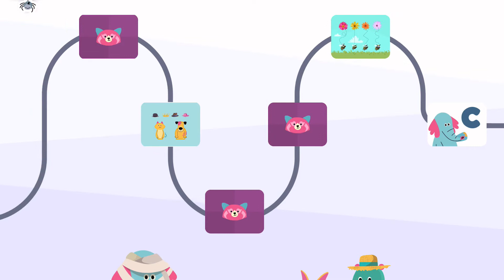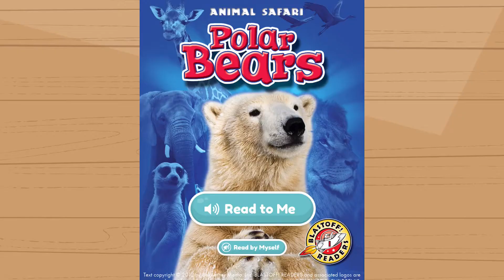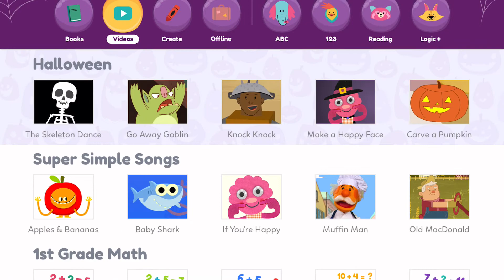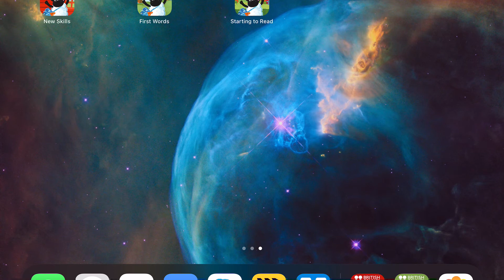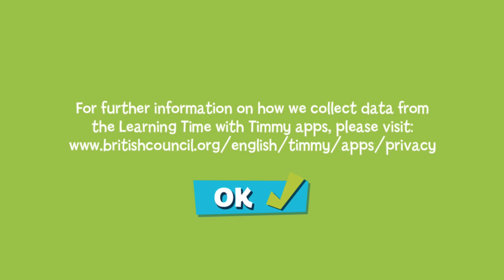ПРИЛОЖЕНИЯ для занятий английским с малышами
Я подготовила для вас видео с подробным обзором БЕСПЛАТНЫХ приложений для детей, с помощью которых вы можете изучать / практиковать английский язык!

Все приложения могут быть полезны как малышам, так и ребятам постарше!

Я уверена, что они могут здорово облегчить вам подготовку к языковым занятиям с малышами, попробуйте! 10 - 20 минут в день, и ежедневное погружение в язык (пусть и небольшое), обеспечено!